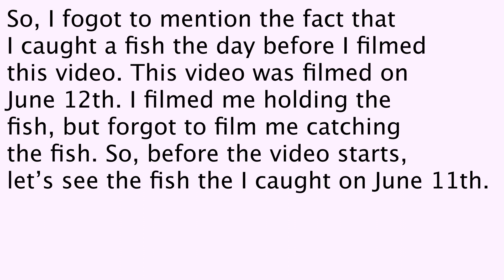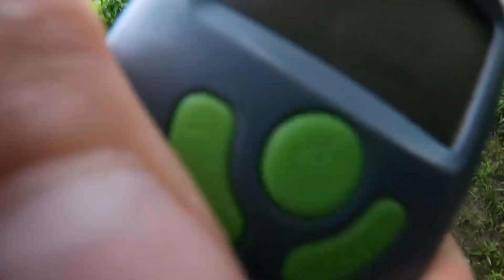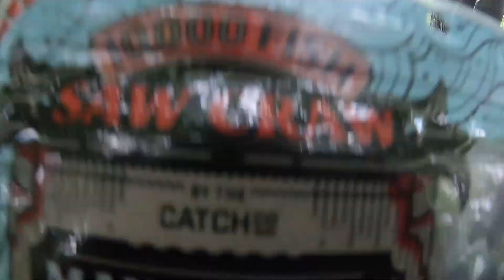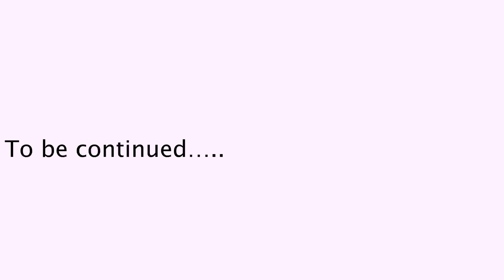Aggressive bass after rain storm (Part 1)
Hey everyone, I know that I have been gone for a while, but now I'm back! In this video, which was filmed Friday, June 11th not 12th, me and my dad decided to go fishing after it had just stopped raining and it pays off. I have so much footage that I will need to do a two part series for this day of fishing. So, If you enjoyed todays video, smash that like for part two. This is my second time trying to upload due to some copyright stuff, so hopefully it turns out good. Sit back, relax, and enjoy the video!

Check me out on twitch: eliteghostface3